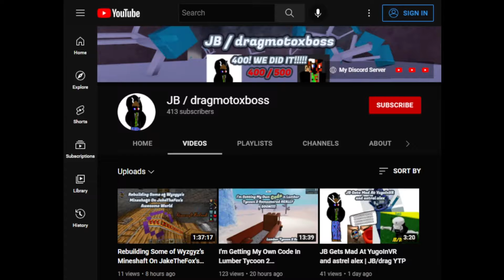Piggy Solo Run, Book 1 Chapter 2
Staring JB / dragmotoxboss, I decided to do the same thing as the last solo Piggy video except it's Book 1 Chapter 2.